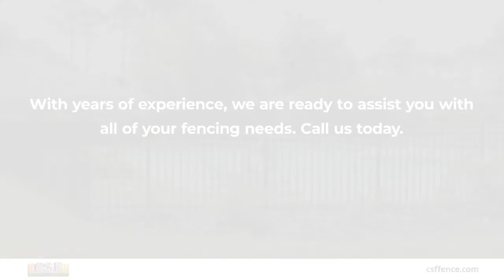Creative Services Fence Co Yulee Florida 32097